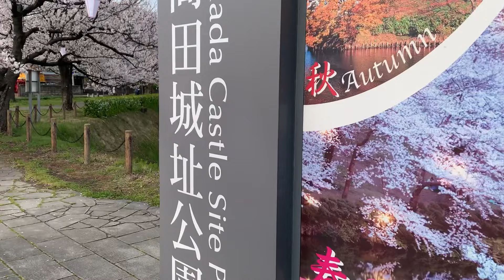上越地方の旅！マリンドリーム能生でカニをオマケしてもらう！日本三大夜桜高田公園観桜会！日本一のラーメン店「麺屋あごすけ」【おじさんの1人旅】北陸割を使って。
ご登録、よろしくお願いします！